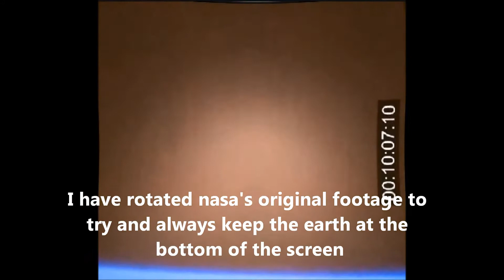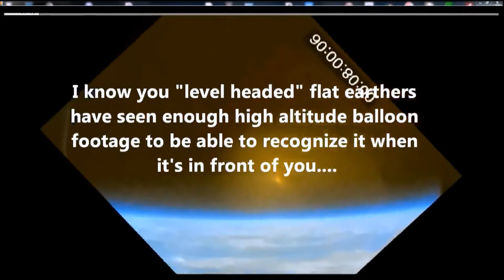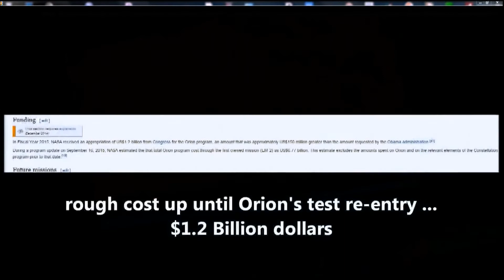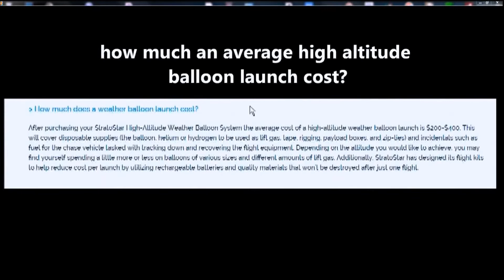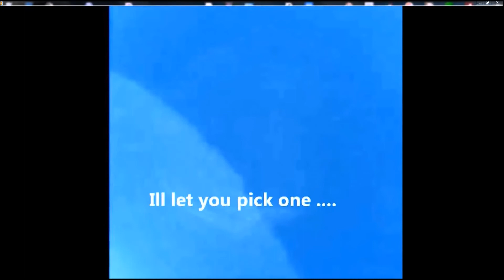footage reveals 470,000 ft and still FLAT Earth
intro
sting